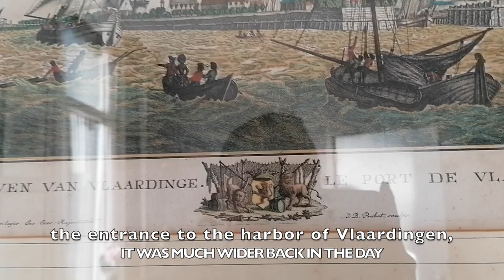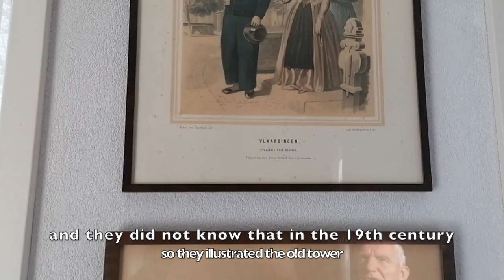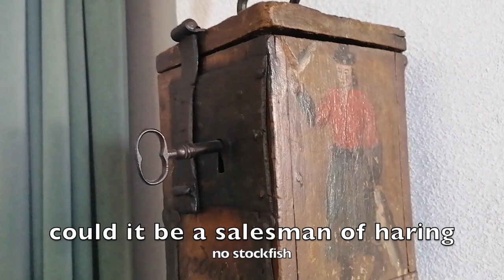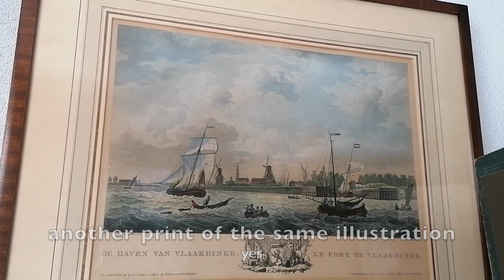The home of Jan Anderson, part 1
hello everybody

In this vlog we take a look at the unique art, and antiques of Jan Anderson
the custodian of art and culture of Vlaardingen.
in part 2 we are going to explore his museum, very interesting stuff.
I hope you enjoy the video, greetings from Soldesign72